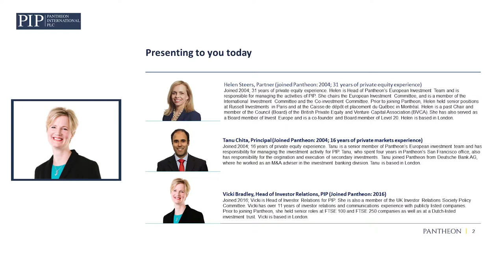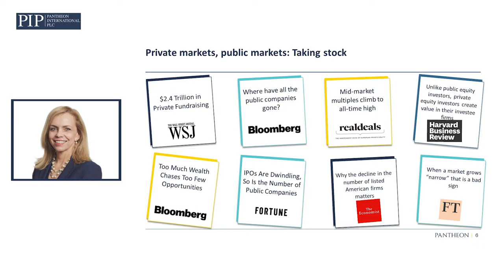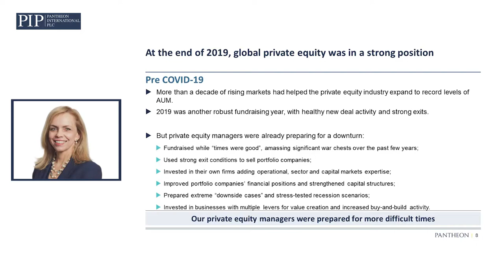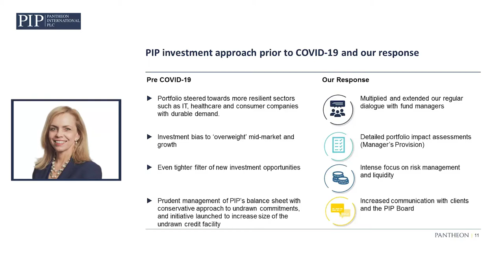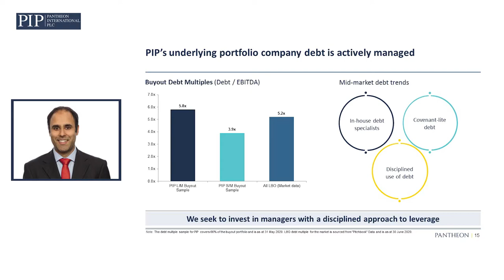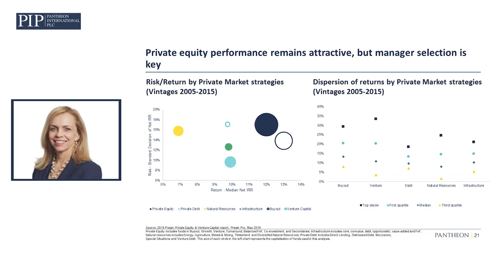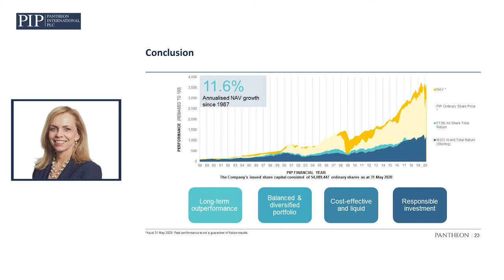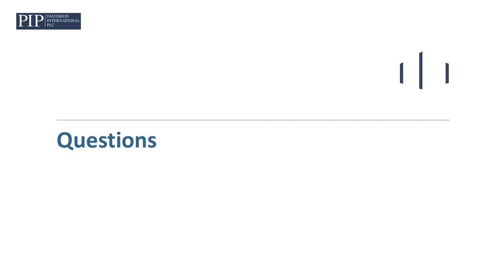Pantheon International Plc webinar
An update on PIP and the private equity market.